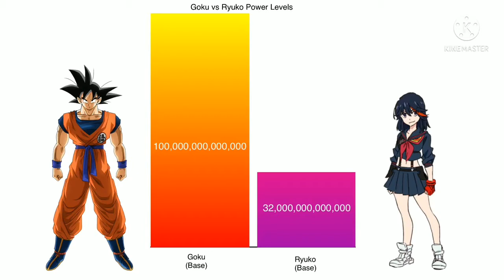Goku vs Ryuko Power Levels